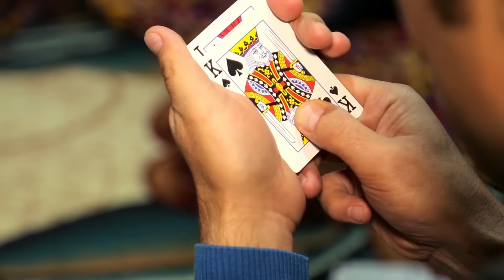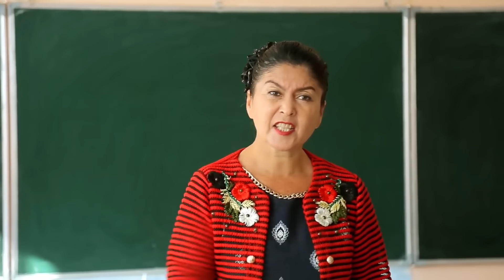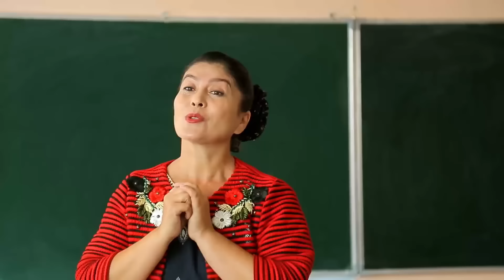Qalpoq - Ayolini qimorga yutkazgan Farmon (hajviy ko'rsatuv)